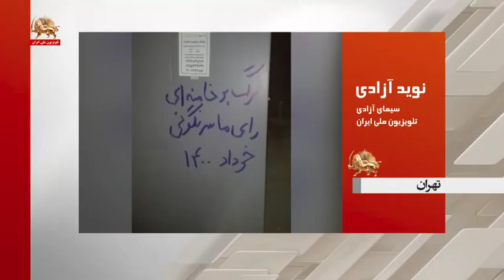هر رأی ما یعنی داغ دار شدن یک خانواده ـ نه به سیرک انتخابات ولایت فقیه ـ نوید آزادی ـ ۱۶خرداد۱۴۰۰